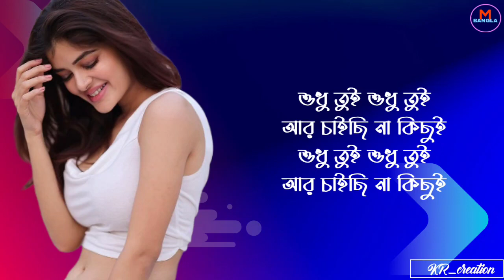Sudhu Tui Bengali Romentic Songs | Eto Roddur Full Song Lyrics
Copyright_Free
Tag Line ⬇️
Multiplex Bangla is for entertainment only